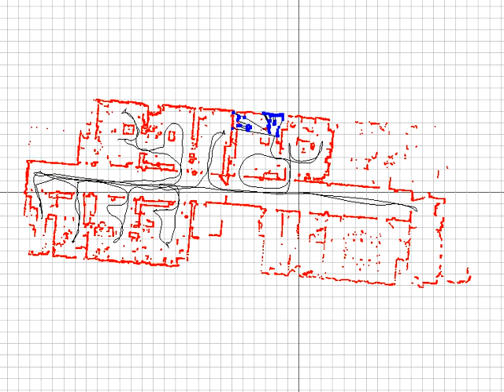SPM-ICP on FR079 data set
D. Holz and S. Behnke (2010, May). Sancta Simplicitas -- On the efficiency and achievable results of SLAM using ICP-Based Incremental Registration. in Proceedings of the IEEE International Conference on Robotics and Automation (ICRA), Anchorage, Alaska, USA, pages 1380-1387.